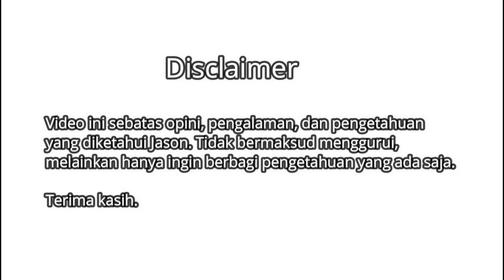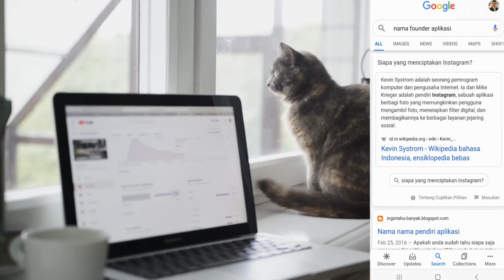CARA TAU APLIKASI INVESTASI INI BODONG ?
Dalam mengatahui suatu investasi ini bodong atau tidak, ada beberapa cara yang mesti kalian tau, dan informasi ini pasti kalian tidak temukan ditempat lain, penasaran? simak video ini selengkapnya

Terima kasih

 - Atau bagi kamu yang tertarik untuk mencoba investasi p2p lending, bisa coba investasi di akseleran, ketika kamu mau mulai, kamu bisa masukan kode referral " AKSLJASON239389 ", nanti kamu bisa mendaptkan dana 100.000 untuk awal mula investasi.

- Yuk pakai Ajaib, cara investasi saham dan reksa dana paling cerdas! Kamu bisa dapat reksa dana GRATIS bisa Rp 10 ribu, 100 ribu, bahkan kalau beruntung bisa Rp 1 Juta, jika memasukkan kode armu278 ketika daftar.

- Apabila kamu mau mulai investasi emas melalui platform tamasia, bisa pakai kode referral ini ketika kamu mendaftar 86FT7GB

Terima kasih